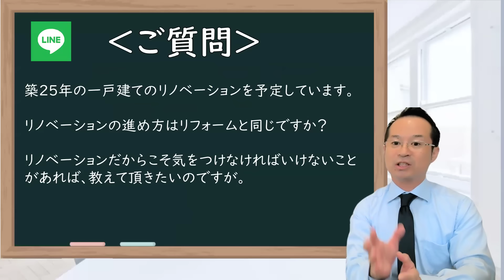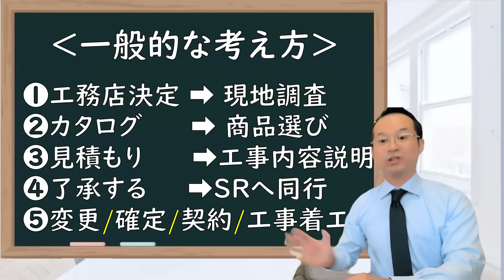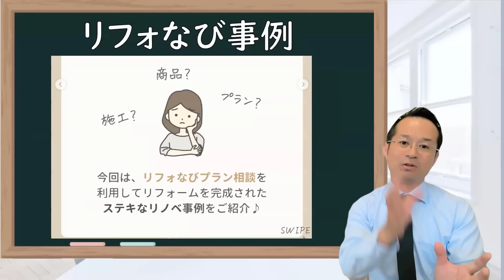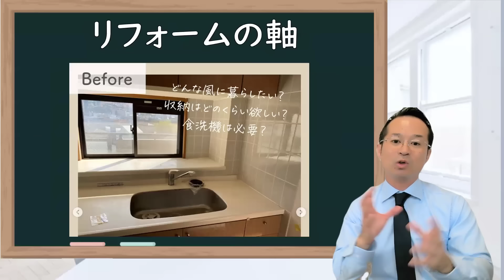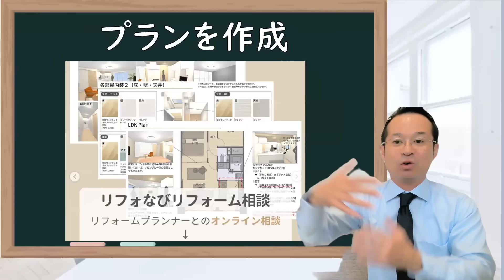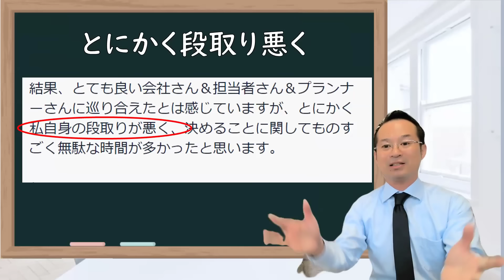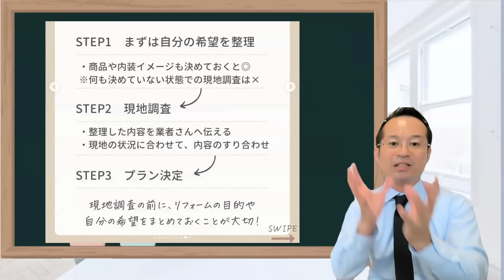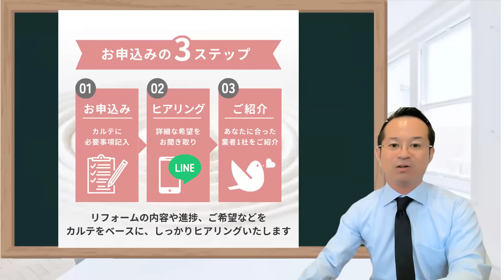リノベーション 進め方は？リフォームとの違いは？マンション・戸建てプラン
リノベーションとリフォームの違いを説明し、リノベーションの進め方として希望の整理と現地調査の重要性を強調し、具体的なプランを持つことが成功の鍵と述べています。

  [00:02]リノベーションとリフォームの違い
  - リノベーションの進め方の違い}
- リノベーションと普通のリフォームの違い}
- リノベーションの進め方：公務店を決定して現地調査}

[02:39]リノベーションとリフォームの違いについて
  - リノベーションとは、自分が本当にしたいプランや間取りを考えること}
- 契約前に仕様が不明確なままでの見積もりによるトラブル}
- 工事側の提案や考え方との調整が重要}
- 自分の希望と工事側のやりやすさを調整する必要性}

[05:19]リノベーション計画の重要性
  - リフォームとの違いを理解する}
- 暮らし方や収納に関する考え方}
- 家の使い勝手やプランの重要性}
- 間取り変更や快適な生活空間の構築}

[08:02]リノベーションプランの作成と業者への伝達
  - リノベーションプランの提案と収納の考慮}
- 内装イメージの重要性と先行イメージ作成}
- 間取りの整理と業者への伝達方法}

[10:43]リノベーションの進め方についてのヒント
  - キッチンと洗面所のプランに重点}
- リフォーム会社との提案やプラン作り}
- 床材や壁紙の選択の重要性}

[13:24]リノベーションの進め方と重要なポイント
  - リフォーム会社を選定しやすくするためには、希望のプランをある程度決めておくことが重要です。}
- リフォーム会社探しを効率的に進めるためには、具体的なテージを持って相見積もりを行うことが大切です。}
- リノベーションプランを決定する際には、自分の希望を整理し、現地調査を通じて微調整を加えていくステップが重要です。}